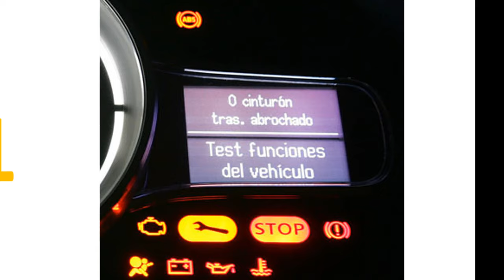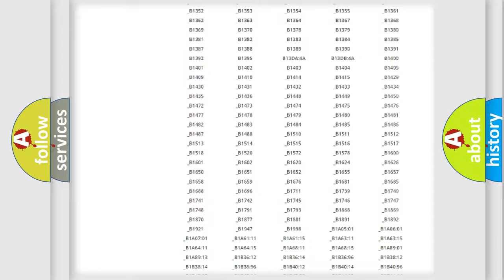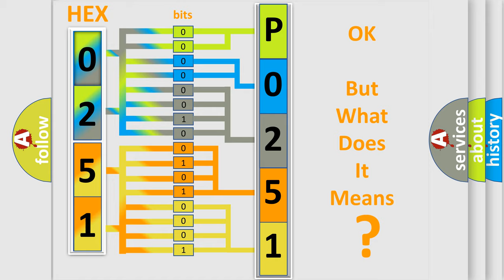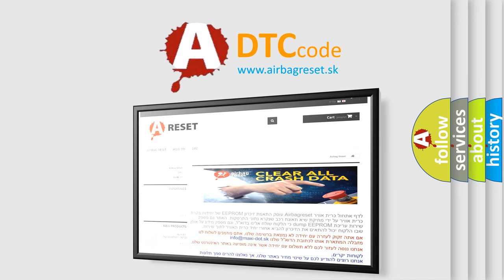DTC Volkswagen P0251 Short Explanation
Contents:
0:21 Basic DTC analysis according to OBD2 protocol standard.
1:48 Insight into programming
2:58 A diagnostically understandable description of the Diagnostic Trouble Code
3:05 Basic error definition

Make:
Volkswagen
Code:
P0251
Definition:
Description:
Cause:
 Tuner &amp;Amplifier